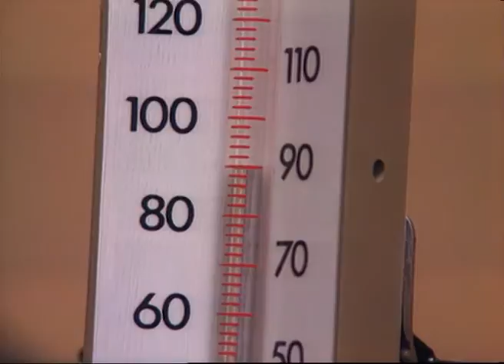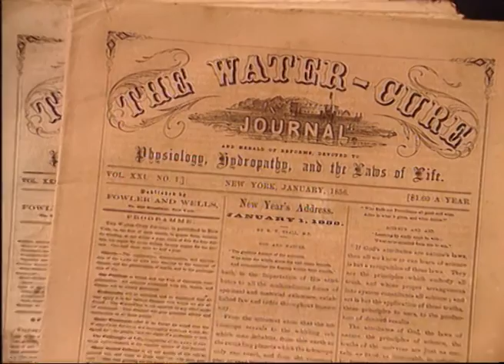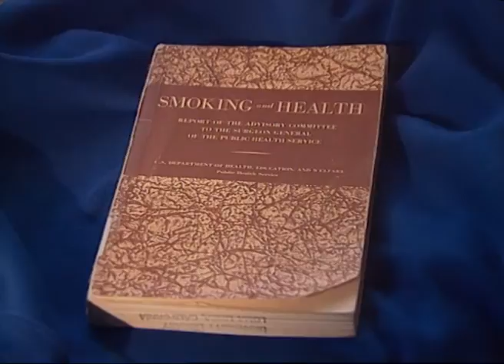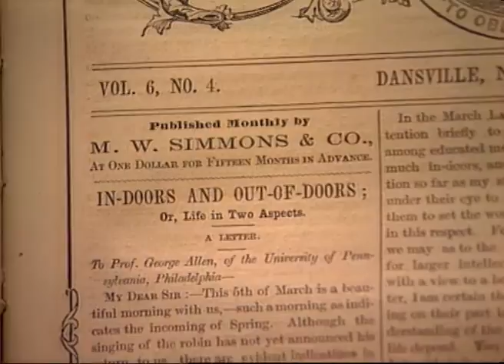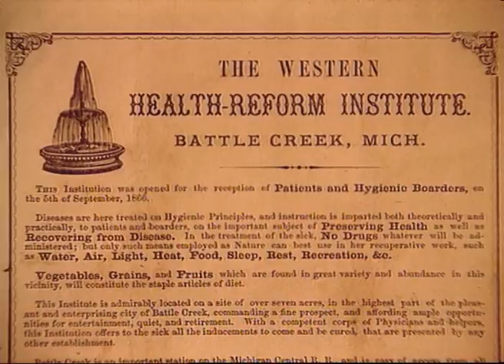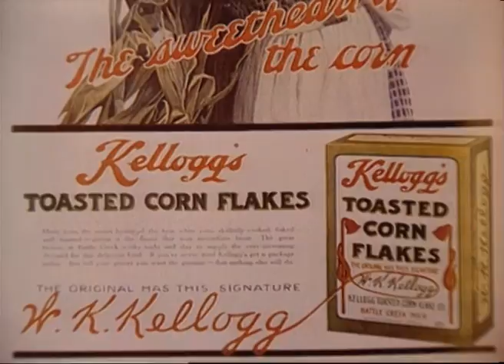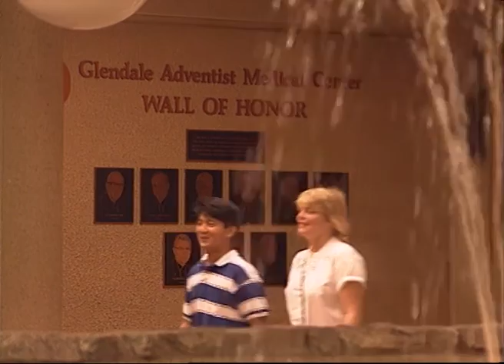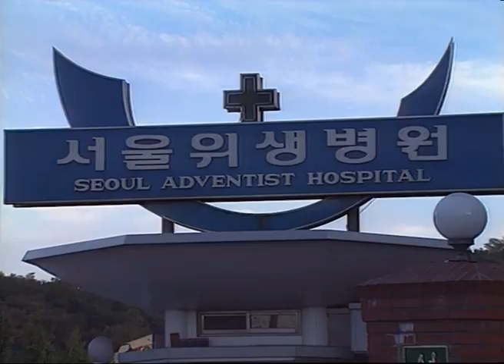A Healing Ministry - Episode 7 - Keepers of the Flame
Taking you to locations in Europe, North America and Australia, Dr. Allan Lindsay retells the great stories of controversy and faith that have led to the emergence of the Seventh-day Adventist church. Dramatic vignettes capture the greatest moments of Martin Luther, the Waldenses, Calvin, Zwingli, and John Knox. The light of truth has shone through time and is pointing to the second coming of Jesus Christ.